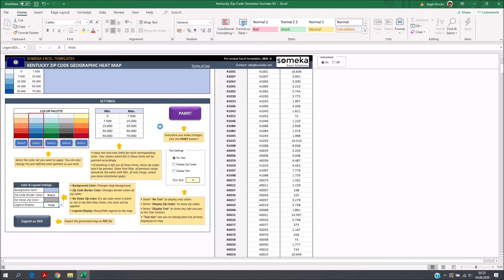Kentucky Zip Code Map in Excel - Zip Codes List and Population Map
This automated Excel Template generates density maps for Kentucky Zip Codes from your data. With editable zip code shapes, you can also copy-paste your analysis into PowerPoint presentation!

Template prepares heat map of all Kentucky Zip Codes in 3 easy steps;
1. Step: Paste / Type your data
2. Step: Choose your limits for data ranges
3. Step: Choose your color set and click the button!

Kentucky Zip Codes Heat Map Generator Features:
# Unique product for auto-generation of heat maps in Excel
# Fully editable zip code map shapes
# Export to PDF feature
# Full Print Ready
# Flexible customization options
# On Sheet Instructions